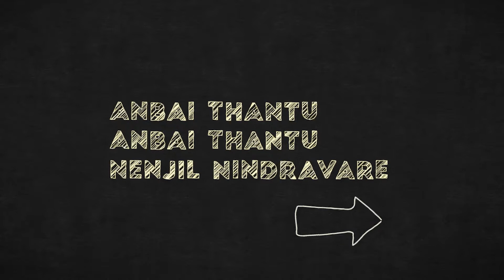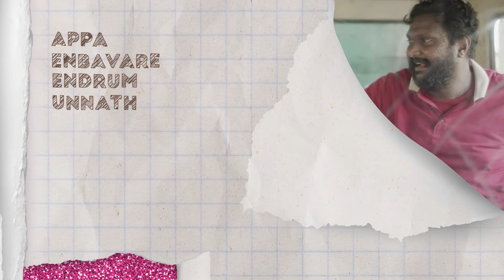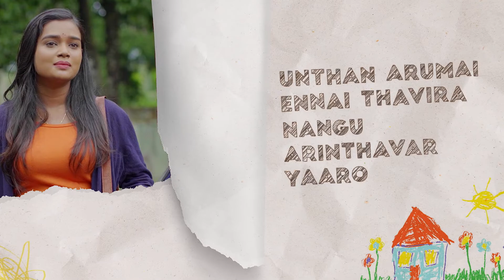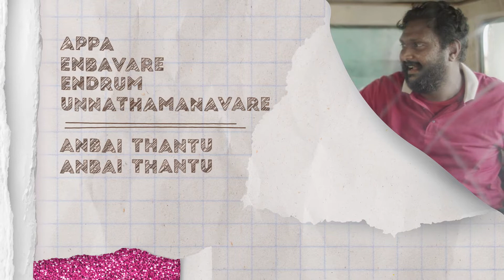Appa Enbavare Lyrical | Reeloshini | Ini Oru Murai | Coco Mattrix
Appa Enbavare is an OST from Ini Oru Murai Telemovie, directed by Shan and produced by Cocomatrrix SDB BHD. Our young and talented singer Reeloshini performed in Sundrra's music composition. Don't forget to watch iniorumurai premiering on RTM TV2 on the 19th of January 2022 at 3.00 pm🎥

Musical Credit
Singers: Reeloshini
Lyrics: Coco Nantha
Mixed & Mastered: Boy Radge @ Abraham Studios

Video Credit
Director: Shan
Assistant Director: Puvan
Producer: K Booba
Cinematography: Kaviarasu
Art Direction: Rajane Ganth
Production Manager: Thevandran Arumugam
Cast: Tinesh Sarathi Krishnan | Yubhakshanai Enthiran Pillai | Subhasree Vairamuthu | Geethanjali Gausillia Kathirvalu | Kishok Kumar
Lyrical Video: Bhuvan Revi Chandran